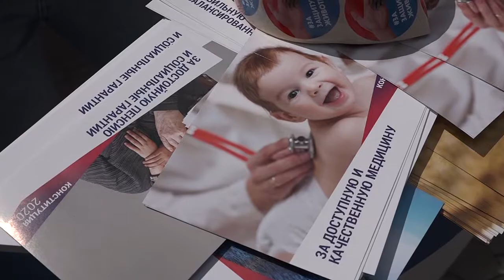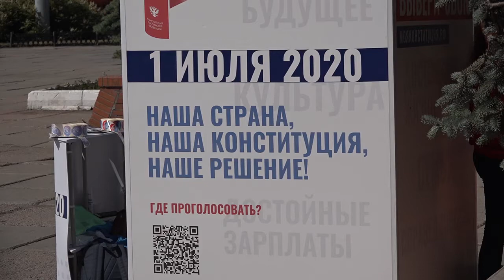Работа информационных точек в рамках акции «Волонтеры Конституции»